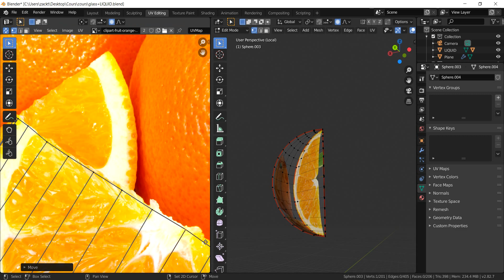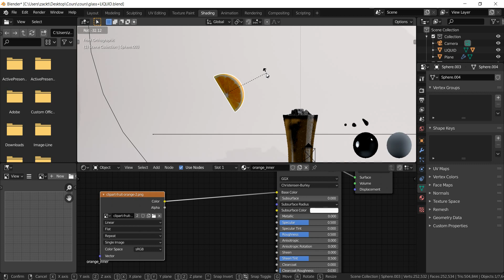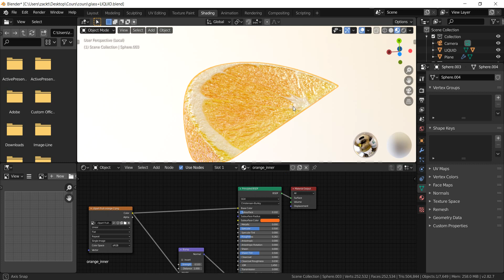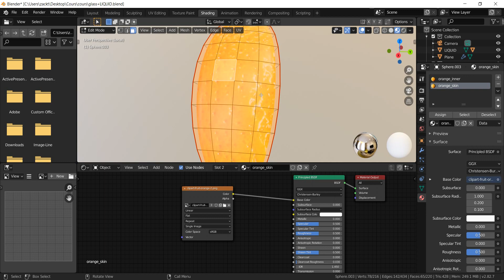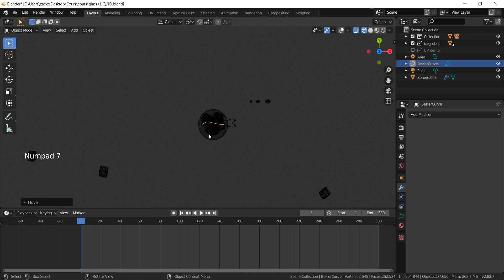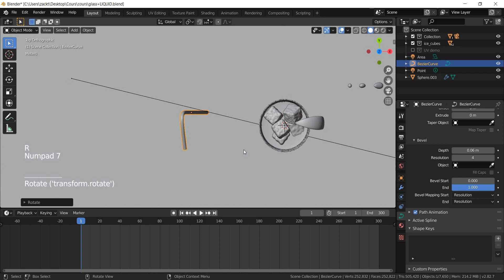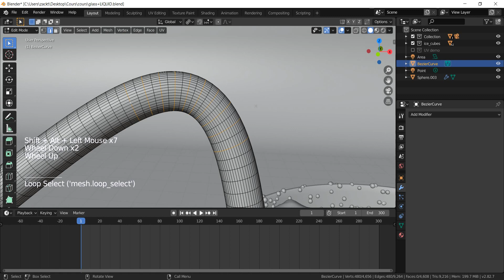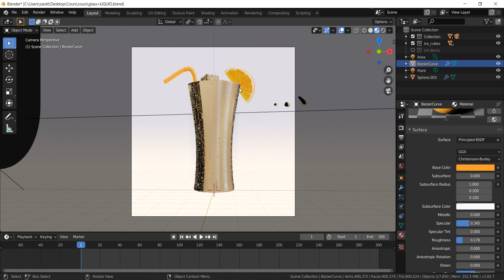الدرس الثامن: الجزء الثاني مواصلة عملية اليوفي، عمل خامات لقطعة البرتقال، وصنع الأنبوب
في هذا الجزء الثاني نقوم بإكمال عملية تصحيح اليوفي، ونقوم بإنشاء خامات قطعة البرتقال بشكل واقعي، نتعرف على الcurves وباستعماله نقوم بمذجة أنبوبة